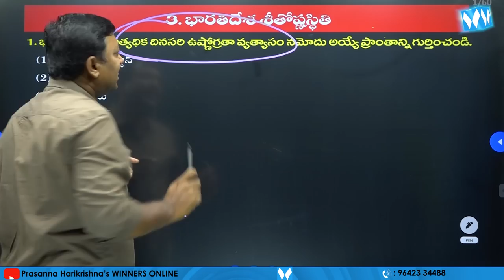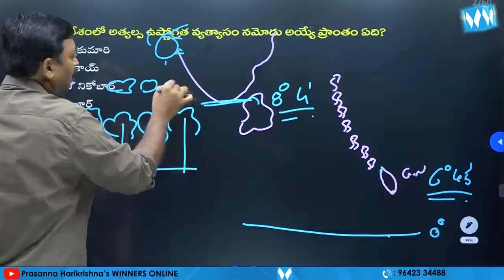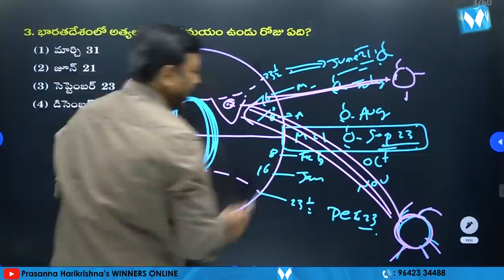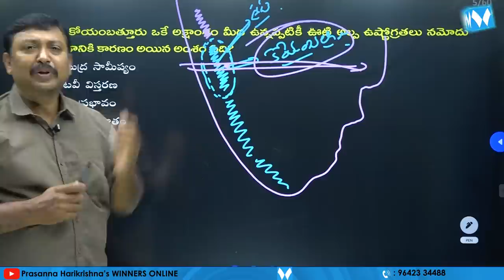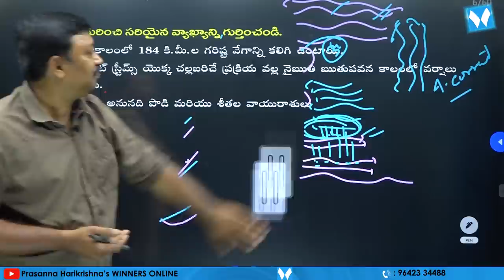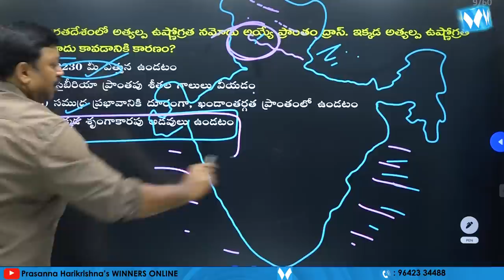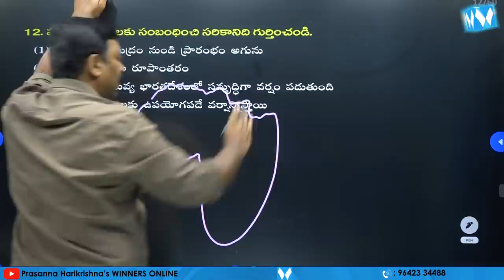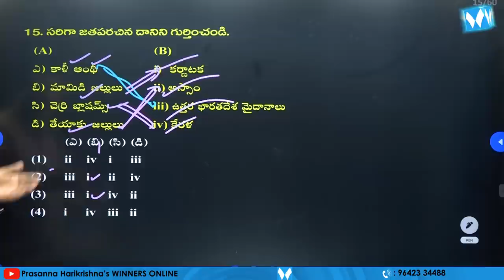Important MCQs on "INDIAN GEOGRAPHY" PART 09 | Indian Climate | Winners Online